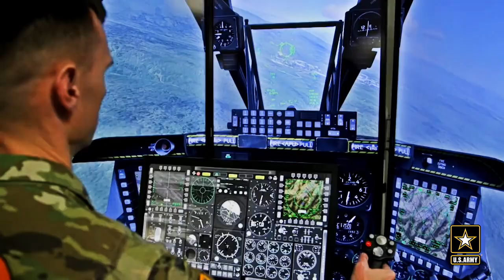Pixel by pixel: Army eSports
Soldiers across the Army have expressed a desire to represent the Army in competitive gaming. We take a deep dive into the inner workings of one of the Army’s newest initiatives, U.S. ARMY ESPORTS, pixel by pixel. Video by Zachary Welch